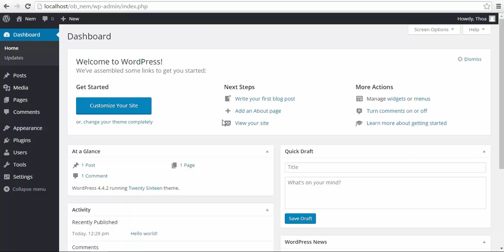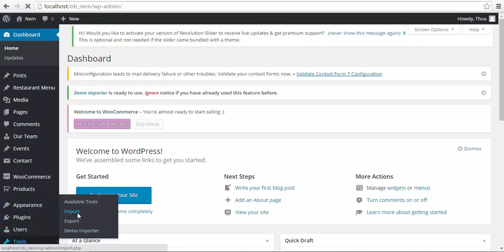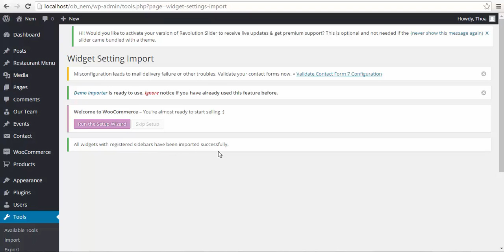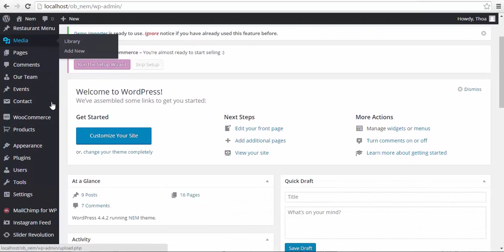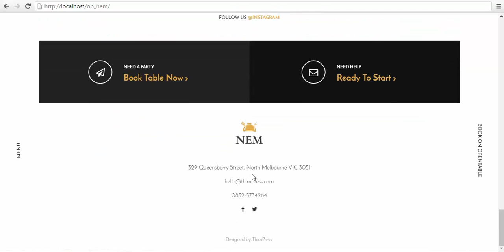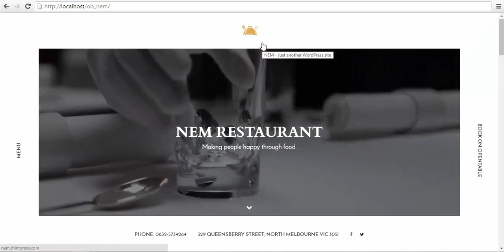Restaurant WordPress theme - NEM: Installation theme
Restaurant WordPress theme - NEM is an awesome theme for the restaurant, coffee with unique design and excellent reservation system.